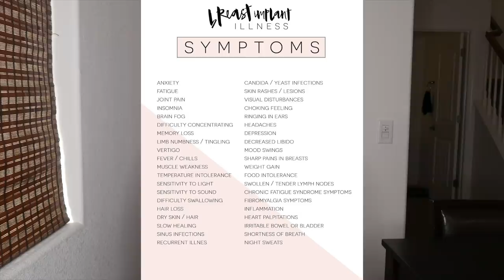WHY I REMOVED MY BREAST IMPLANTS (Before & After Pics)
Women's Best "Lesser10" for discount!

MOM STUFF.